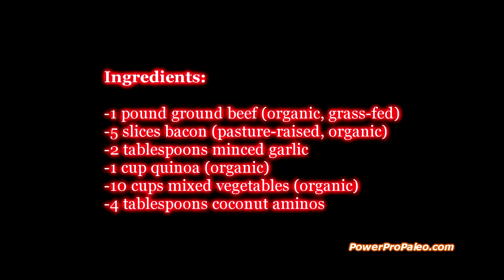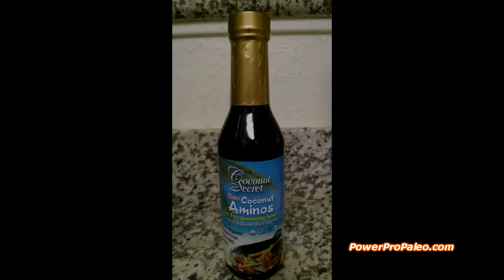Paleo Beef and Bacon Vegetable Quinoa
If you miss your grains, this hearty, fibrous, high protein, tasty dish is the meal for you.  Quinoa packs a punch and the bacon and beef provide the tasty flavors.